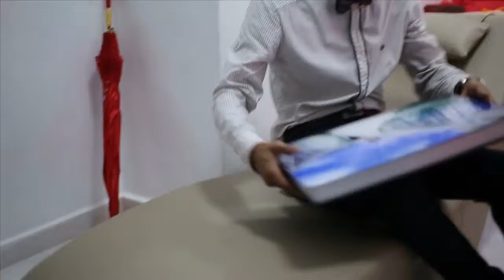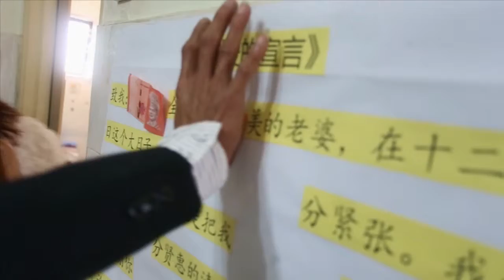Royce & Kathy Wedding SDE Video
Video & Photo : Alan Chua